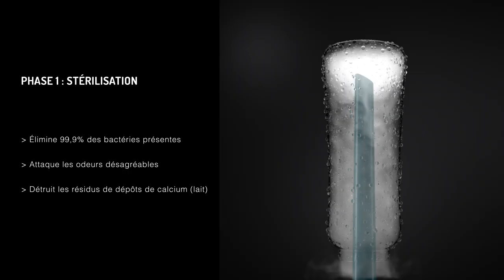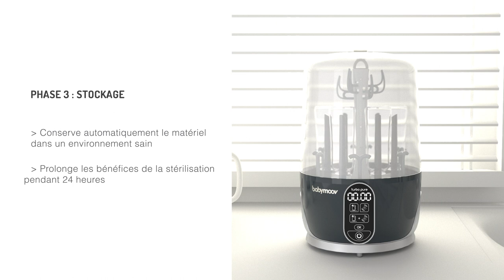Purificateur de biberon TURBO PURE de BABYMOOV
Stérilisateur biberon et sèche-biberon en environnement totalement stérile

EN RÉSUMÉ
    Fonction séchante et purifiante "Pure Drying", élimine 99% des polluants au cœur des biberons (acariens, allergènes, virus..)
    Tout en 1 : cycle de stérilisation à 95° suivi d'un séchage purifié = 0 risque de contamination
    Stérilisation au cœur des biberons (breveté) : attaque les polluants, les odeurs et les dépôts de calcium naturel du lait
    Stockage des biberons dans un environnement purifié pendant 24h
    Astucieux et universel avec ses tiges qui se retirent facilement pour contenir : petits pots, tire-lait, anneaux gencive, sucettes...

DESCRIPTIF
Plus qu'un stérilisateur et sèche-biberon, une véritable prévention santé pour bébé "Pendant les 6 premiers mois, le système immunitaire de votre bébé est immature. Assurez-vous de le protéger correctement des bactéries pathogènes qui prolifèrent sur les biberons humides qui sèchent à l'air libre".
    Laurent Windenberger, fondateur de BABYMOOV et père de 4 enfants.
    Le stérilisateur biberon et sèche-biberon Turbo Pure, est le seul et unique à assurer une hygiène parfaitement maîtrisée de vos biberons dans un environnement stérile. Le Turbo Pure utilise une technologie novatrice brevetée issue de la recherche du service innovation BABYMOOV France.

Comment fonctionne le stérilisateur ?
Maintenir les bienfaits de la stérilisation demande des conditions d'hygiène drastiques que seul Turbo pure garantit. Grâce au filtre HEPA, de l'air chaud purifié est propulsé à 95° au cœur des biberons. Un air libéré de 99% des bactéries les plus résistantes (virus, acariens, allergènes...), vos biberons resteront stériles pendant la conservation sous cloche.

Les étapes :
1/ remplissez votre stérilisateur d'eau.
2/ disposez jusqu'à 6 biberons ou tire-lait, tétines et autres accessoires.
3/ tout en 1 : lancez le cycle complet à l'aide de l'écran LCD à boutons tactiles très intuitif.
Les + : élimine 99% des bactéries et polluants dans l'air. Contrairement aux autres stérilisateurs du marché que ne réalisent pas un séchage automatique et purifiant.
Entretien : vous êtes tranquille pendant une année grâce à un 2ème filtre HEPA inclus (à remplacer facilement tous les 6 mois).

Comment fonctionne le séchage Turbo Pure ?
Les biberons qui sèchent à l'air libre peuvent être porteurs de germes et exposent les bébés à des risques infectieux. Rappelons que leur système immunitaire est particulièrement vulnérable au cours des 6 premiers mois. C'est pourquoi le tout en 1 stérilisateur et sèche-biberon Turbo Pure apporte LA solution de séchage dans une environnement stérile. Il élimine 99% des bactéries polluantes dans l'air. Contrairement aux autres stérilisateurs du marché que ne réalisent pas un séchage automatique et purifiant.

Les étapes :
1/ votre cycle tout en un a été lancé et s'enchaîne naturellement avec la fonction séchage
2/ l'air chaud purifié est diffusé de façon circulaire au cœur des biberons
3/ l'arrêt est automatique et ne nécessite pas votre intervention pour vous simplifier la vie.

Les + : le tout en 1 vous évite l'étape de transfert des biberons stérilisés sur un sèche-biberon et facilitant les conditions d'hygiène recommandées par le corps médical.

Comment le Turbo Pure vous simplifie la vie ?
Universel : vous aimez cuisiner des petits pots faits maison pour bébé ? Vous lui avez acheté un anneau pour soulager ses gencives douloureuses ? Vous avez fait le choix de lui donner une sucette ? Stérilisez et séchez simplement vos accessoires dans le Turbo Pure grâce aux tiges amovibles !
Grande capacité : positionnez jusqu'à 6 biberons en même temps dans votre stérilisateur et sèche-biberon Turbo Pure.  Astucieux : "le tour est joué en une seule fois" sans manipulation et sans risque de contamination

CARACTÉRISTIQUES
    Simple d'utilisation avec son cycle "tout en 1' ou sélection des fonctions manuellement
    8 minutes pour stériliser avec temps de séchage optionnel 30,45,60 min
    2 filtres HEPA inclus (à changer tous les 6 mois)
    Alerte anti-calcaire
    Arrêt automatique, Filtre : HEPA H12
    Ecran de contrôle LCD avec boutons tactiles
    Garantit sans BPA / Composition : PP (Polypropylène)